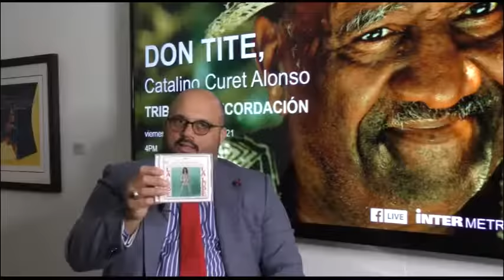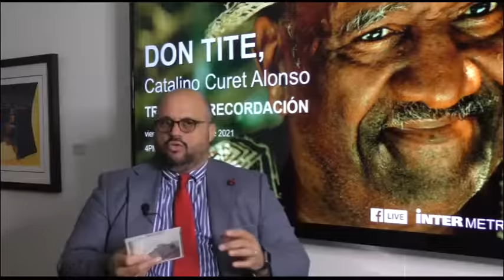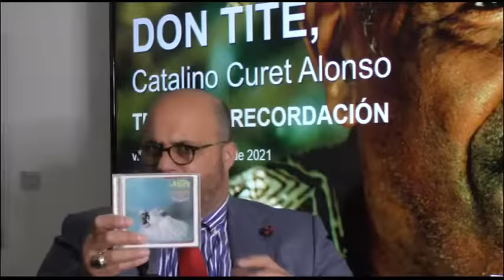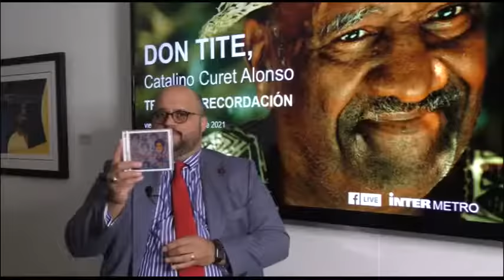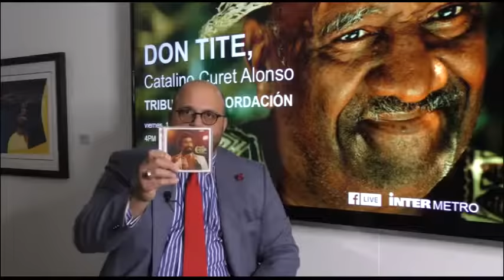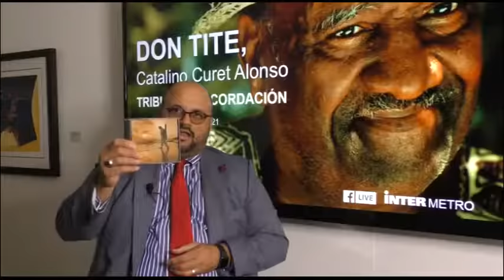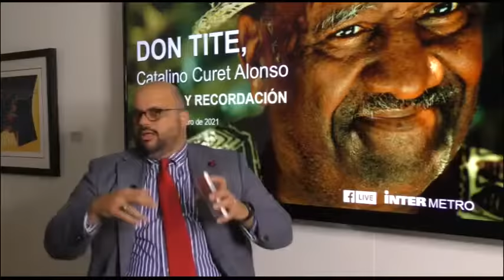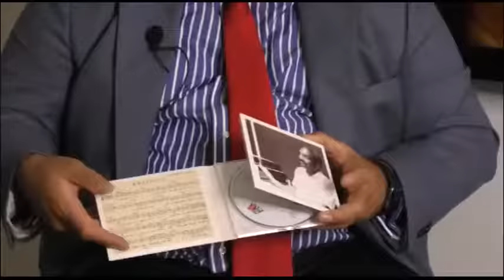Don Tite, Catalino Curet Alonso